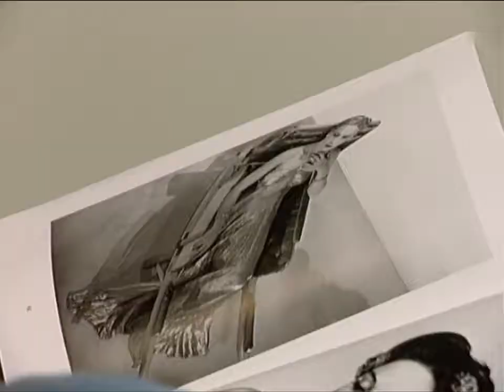TSI_AlexandraSchalaudek087 (Verbotene Liebe (245, 246))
Szenen mit Alexandra Schalaudek in "Verbotene Liebe" (Episoden 245, 246) [Originalausstrahlung 17.01./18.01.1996]